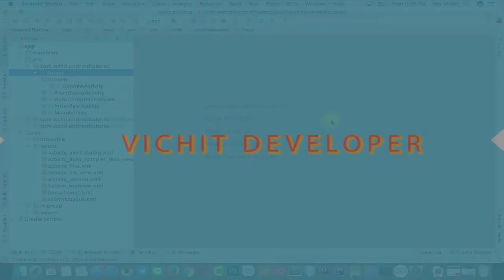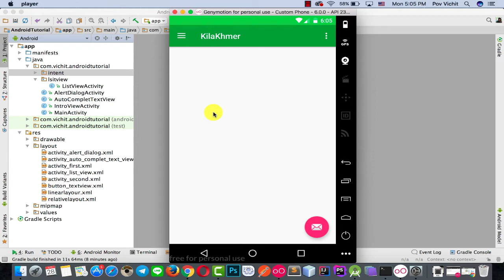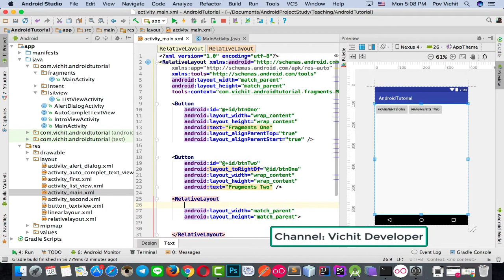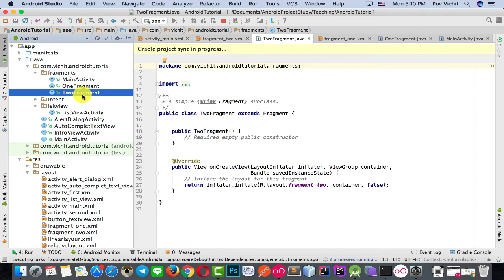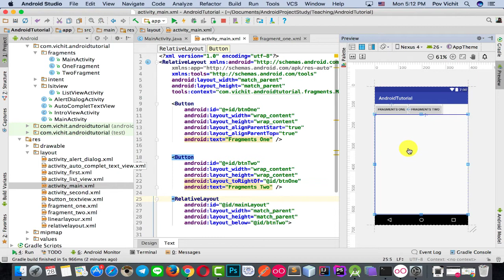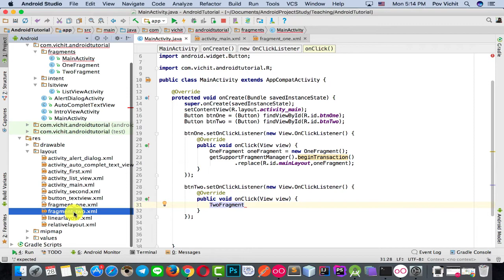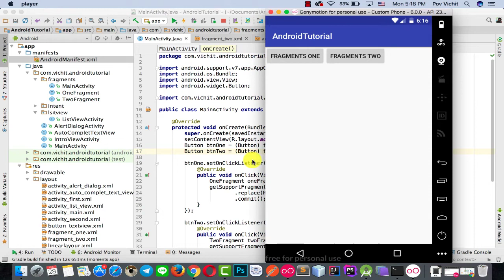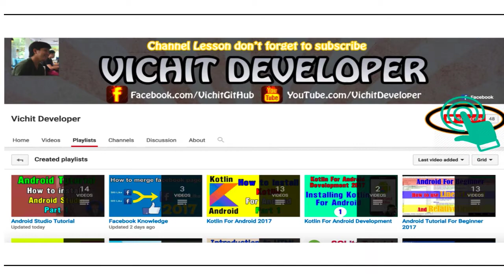Android Tutorial - #17 How To Use Multiple Fragments in One Activity